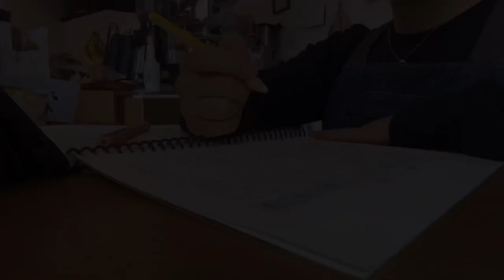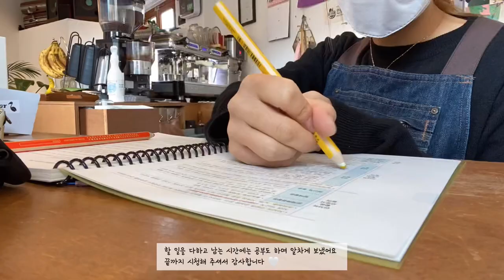[cafe vlog] 비밀의 숲에 나온 카페가 바로 여기?│개인카페알바 vlog│개인카페│과일주스 맛집│라떼맛집│분위기 맛집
안녕하세요 : ) 예밍이에요
한국예술종합학교 근처 개인카페(cafe syzygy) 브이로그 영상을 가져왔어요 !

비밀의 숲 시즌 1 3화
조승우님이 플라밍고(시저지 시그니처)가 가득한 카페에서
토끼모양 컵홀더를 찾던 장면이 바로 카페 시저지입니다.

카페 위치
* 카페 시저지 ( 서울특별시 성북구 화랑로32길 59 )